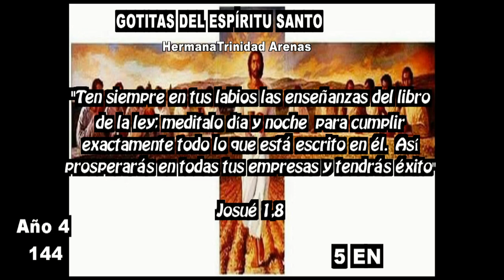GOTITAS DEL ESPIRITU SANTO AÑO 4 NUMERO 144 05 enero 2024